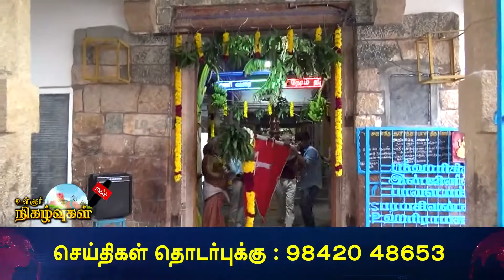நெல்லையில் தசரா திருவிழா ஆரம்பம் | NellaIMaaNews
Watch Maa tv News, Tirunelveli's No. 1 news channel, live! breaking news latest stories from the worlds of politics, entertainment, sports, business, social media and so much more. Maa Tv News is your trusted source for crisp and unbiased news. Watch now!.